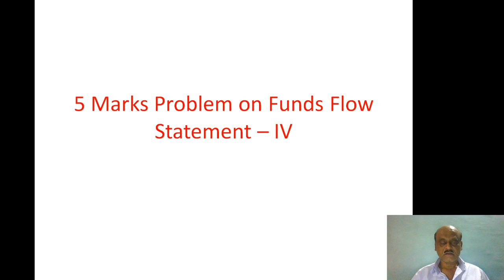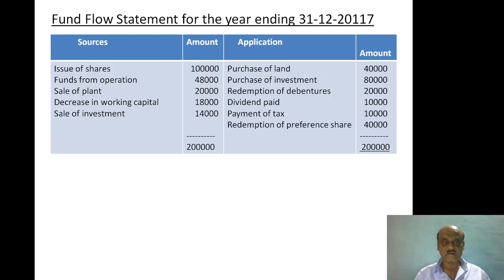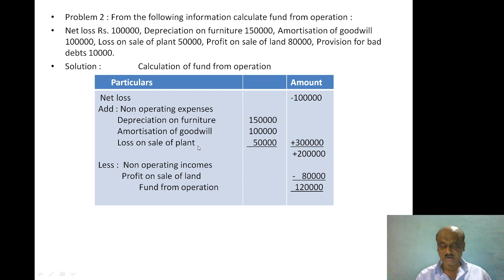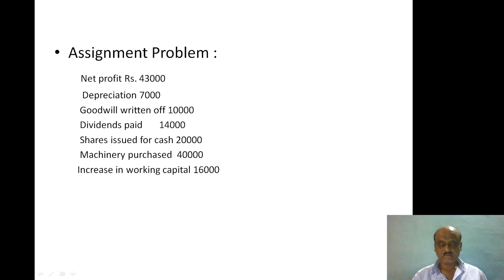15 Marks Problem on Funds Flow Part-3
Important Problems on Funds Flow - Management Accounting